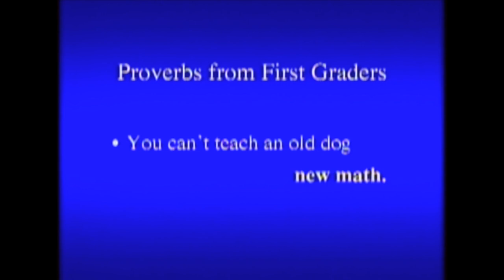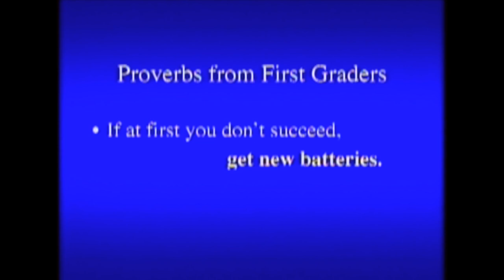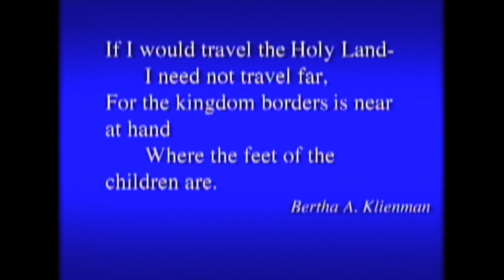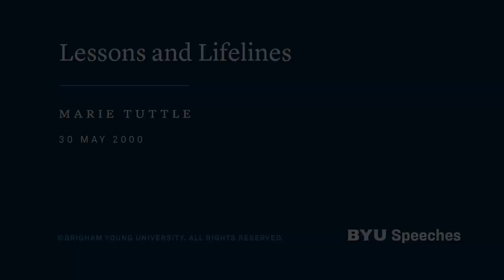Lessons and Lifelines | Marie Tuttle | 2000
Developing child-like attributes helps us become more Christlike. Children teach us many lessons, and we provide them lifelines.

Chapters:
00:00 Lessons and Lifelines
03:06 Lessons We Cannot Learn from Children
06:03 Out of the Mouths of Babes T.C. Christensen
09:09 Lessons We Can Learn from Children